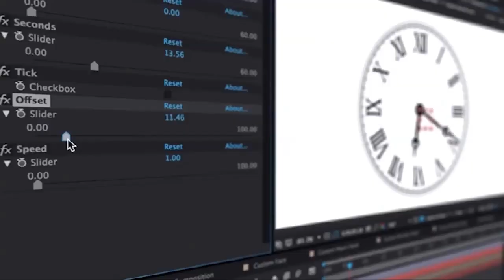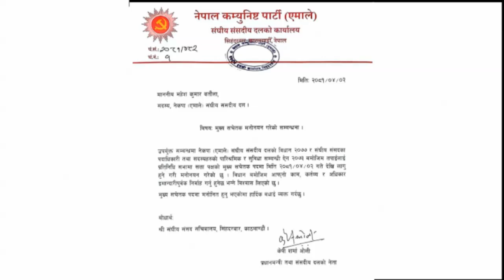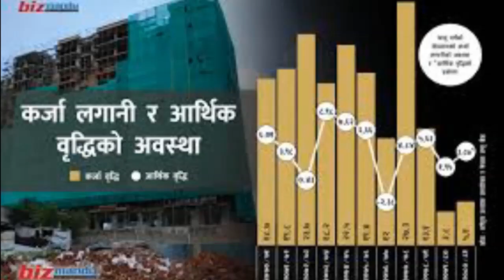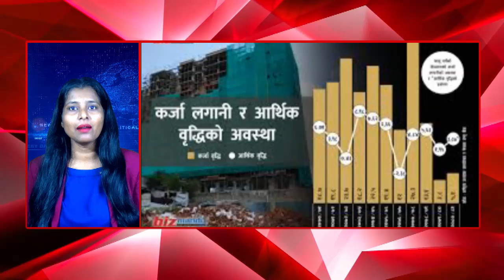TIMES NEWS 4 PM l 17 July 2024 l 02 Sarwan 2081 l By Puja prakash